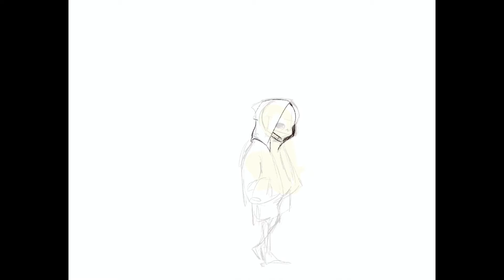[speedpaint] Let's kill the human, paps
Wondering how can people stay alive while they have nothing to hold on to. I don't know, it feels hopeless. It's true that when you lose hope, no matter how strong you are, you'll die. I think I'm slowly dying and I'm trying my best to stop anything bad that might occur in the future. I thought if I stay with my family, everything will be alright. But now, I see a gap between me and my family. They don't understand why I am pushing them away, why am I being careless. Who said working your ass off will forget all the troubling things? It just makes me more anxious while doing loads of crap. At least I don't have any nightmares, I'm too tired to dream I guess. Maybe that's the good side of nonstop working.